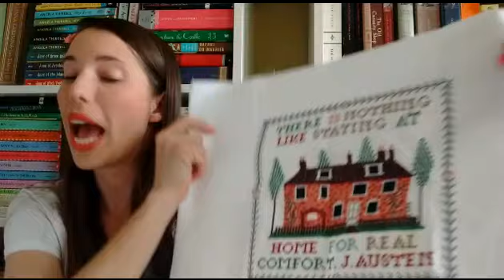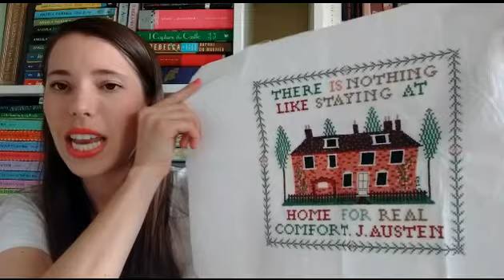25 Bookish Facts About Me